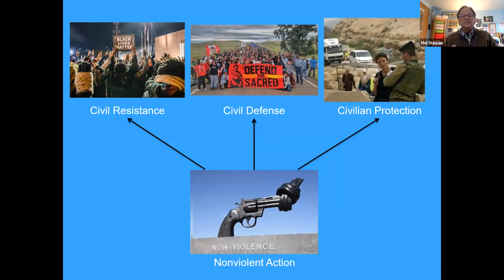Nonviolence Cafe #7: Update on NP Work in the US (Short version)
The 7th event in our Nonviolence Cafe series! You know how successful unarmed civilian protection has been in countries like Iraq and South Sudan...now we want to bring it to the US in a new way. We want to fill you in and hear your ideas, so that you can be a part of reimagining public safety and security, opening space for dialogue and action, and keeping space open for protest!

You have heard the call for alternative, nonviolent security in our schools and in our streets—but what does that look like?

Join to learn! We envision peace workers keeping students and communities safe in schools and on the streets—particularly as we approach volatile times during the November US presidential elections.

Join Tiffany Easthom, Executive Director of Nonviolent Peaceforce, as moderator for this dialogue with the US assessment team.